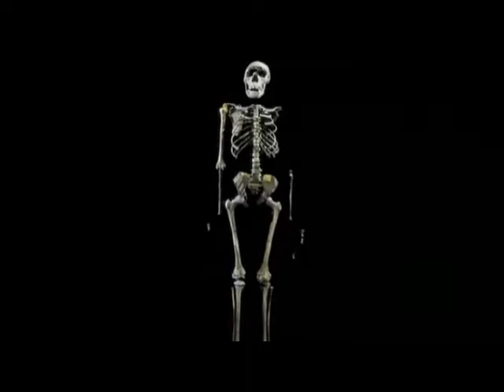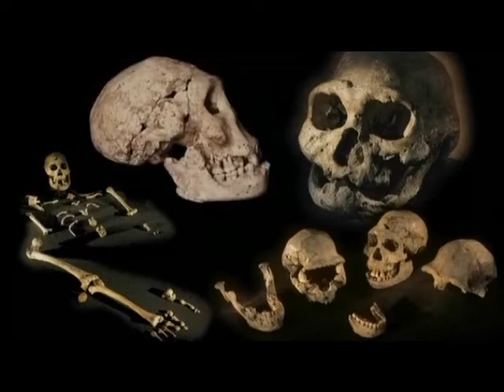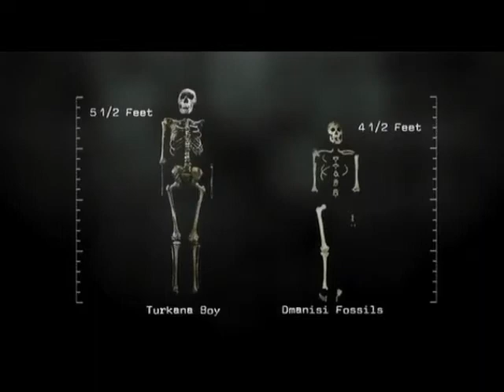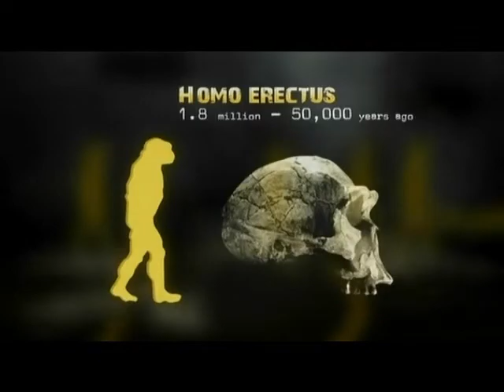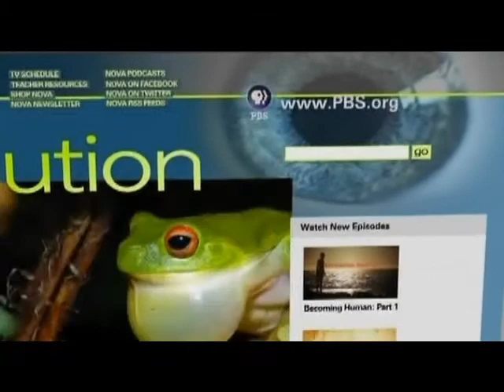დმანისელი ჰომო ერექტუსი PBS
დმანისელი ჰომო ერექტუსი PBS-ის ახალ დოკუმენტურ ფილმში